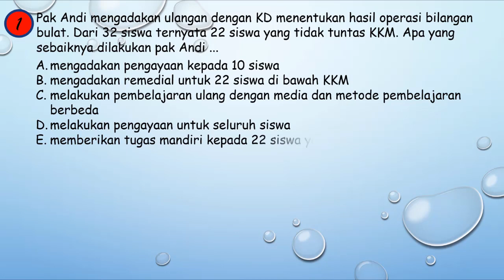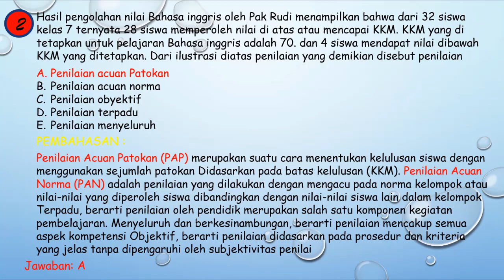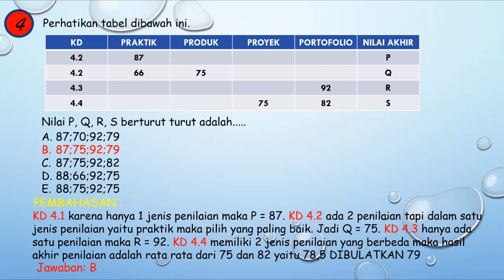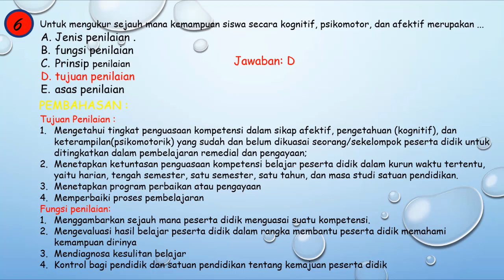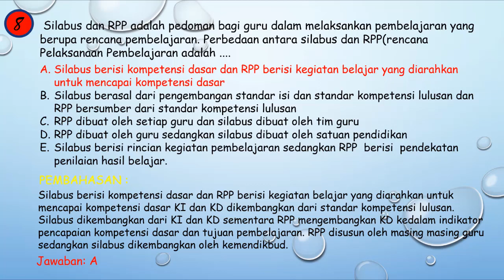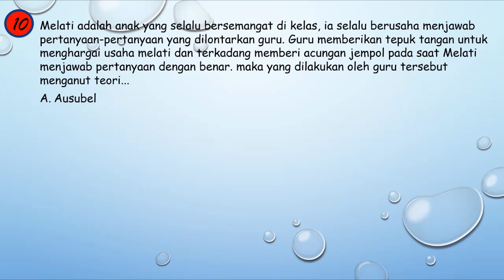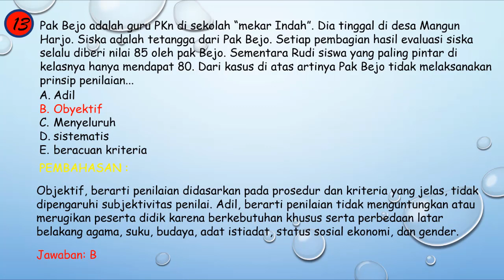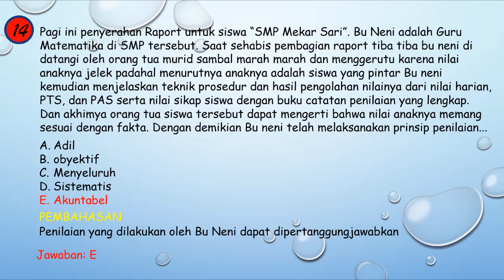SOAL FR PPPK TAHAP 2 LENGKAP DENGAN PEMBAHASANNYA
Video ini berisi soal soal PPPK lengkap dengan pembahsannya, semoga ini bisa membantu para colon ASN untuk sukses dalam seleksi PPPK, semoga bermanfaat.